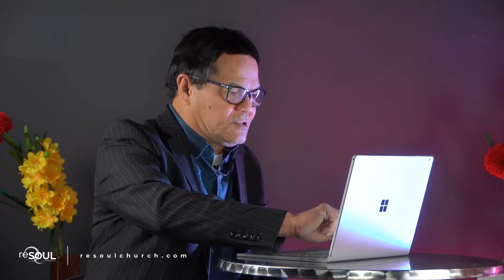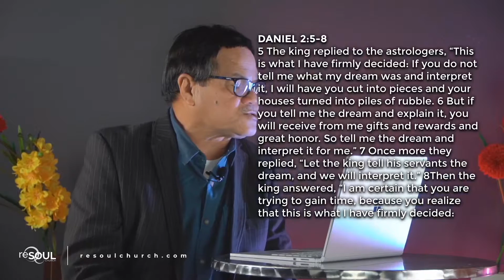The Future in the present • Pastor Sonny Villagonzalo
The strength of your faith in God and what you have built up over the years, will be revealed when the real crisis comes and your life is on the line.